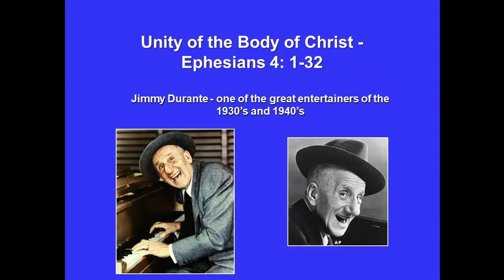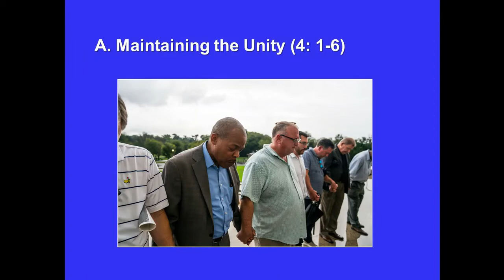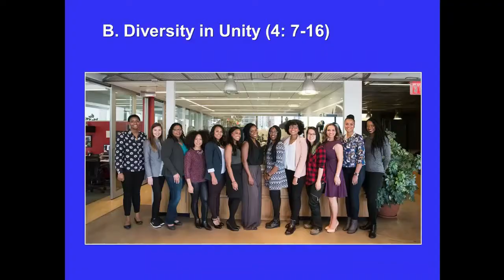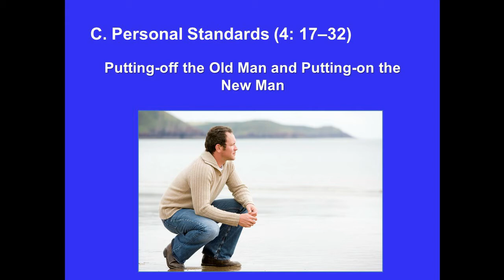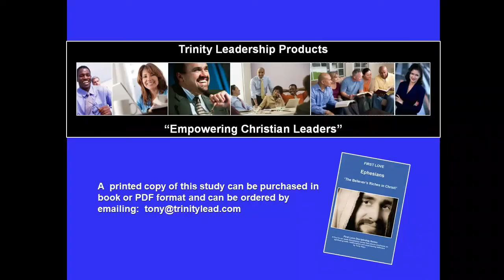4/6 Ephesians – Nepalese Captions: The Believer’s Riches in Christ! Eph 4: 1-32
Session four of six. Unity of the Body of Christ - Ephesians 4: 1-32
Nepalese Captions Nepalese Captions
If the Nepalese captions do not appear immediately, click the CC icon or click Settings and then Subtitles.

यदि नेपाली क्याप्सन तुरुन्तै देखा पर्दैन, CC प्रतिमा क्लिक गर्नुहोस् वा सेटिंग्स र त्यसपछि उपशीर्षकहरु मा क्लिक गर्नुहोस्।
This is Paul’s point in this chapter: there is unity in the church, a unity which is not created or maintained by external or mechanical means but the indwelling power of the Holy Spirit. Also, although we are in oneness in our unity, we are not all the same: God has allowed for diversity in our midst.